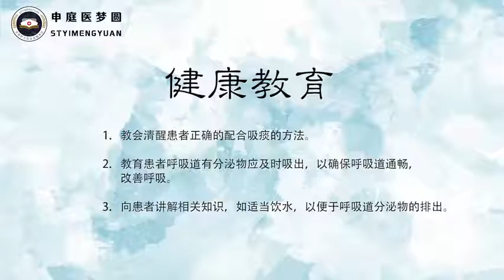基础护理技能操作81项常规操作（三） p12 42 经鼻 口腔吸痰法